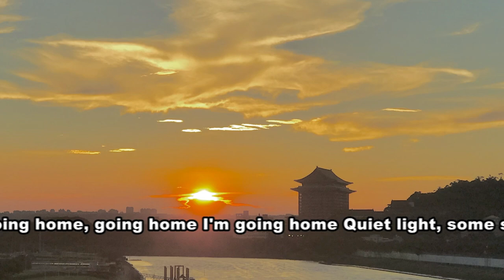2023 going home 2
sun sets TAIPEI